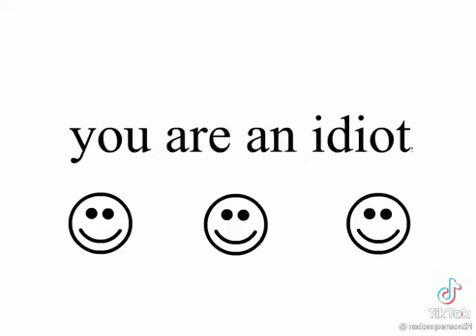You Are An Idiot